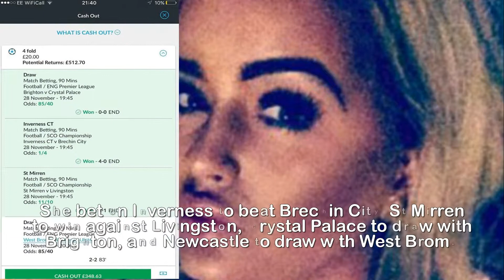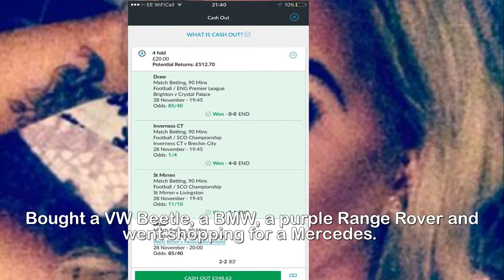Jane Park, 22, celebrates yet another successful scoop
Britain's youngest EuroMillions winner Jane Park, 22,
celebrates yet another successful scoop as she pockets
up to £500 on a £20 football bet.Britain's youngest EuroMillions winner has celebrated yet another successful football bet as she's pocketed more than £500 on a £20 bet.Jane Park, 22, posted the snap of the football accumulator on her Twitter profile, writing 'thank u x'.The 22-year-old put the four game accumulator bet on during last night's matches.